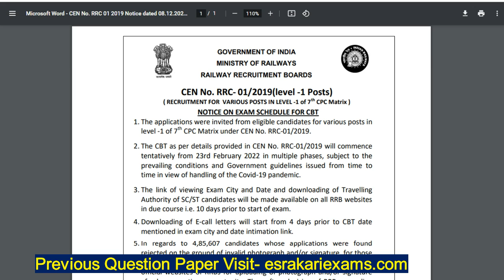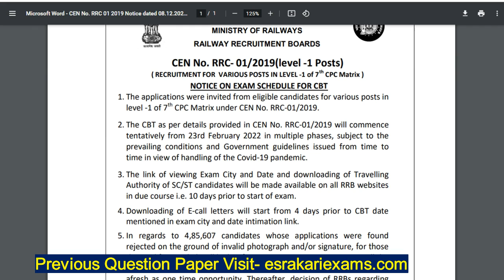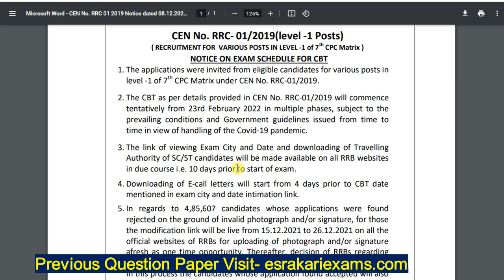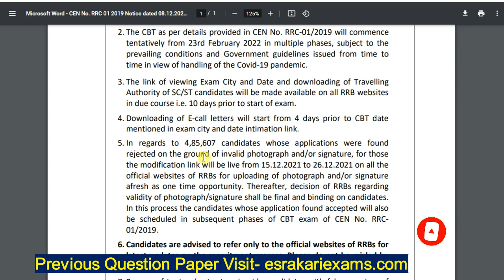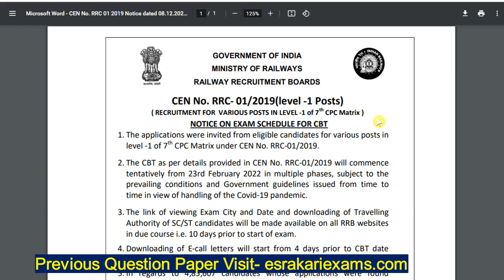ଆସିଗଲା Railway Group D Exam Date | RRB Group D Exam Date | Railway Group D Admit Card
Railway Group D Exam Date  | RRB Group D Exam Date | Railway Group D Admit Card

The Railway Group D Exam Date 2022 Notification has been announced by Railway Recruitment Board (RRB). Candidates also search it as Railway Group d Exam Notification 2022. Candidates who applied railway group d recruitment 2019 now can download the exam admit card from february 2022.
Railway Group D Exam Date  Notification PDF